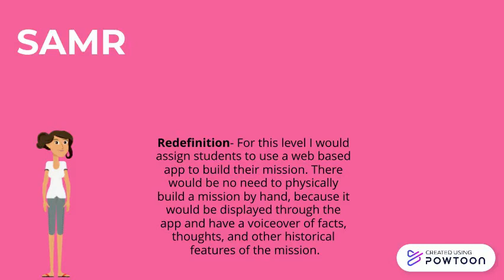5 Fun Tips